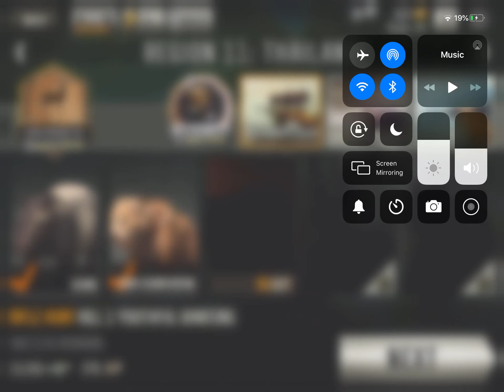THAILAND UNLOCKED! Deer Hunter 2018